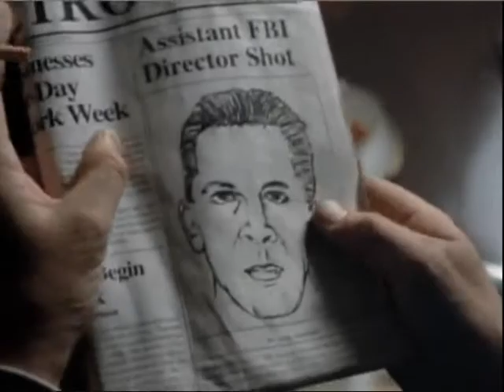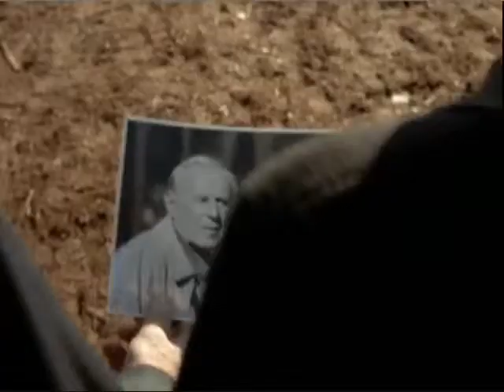X-Files -- The Syndicate (clips)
X-Files Episodes featuring the Syndicate (Secret Government) including the Smoking Man and Well Manicured Man in conversation about alien colonization.